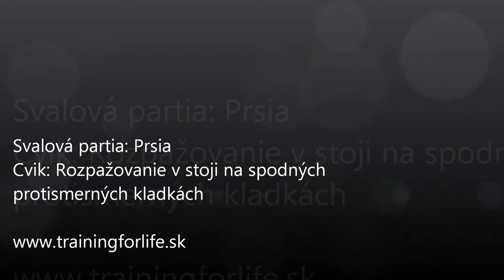Tréning-Prsia rozpazovanie v stoji na spodnych protismernych kladkach